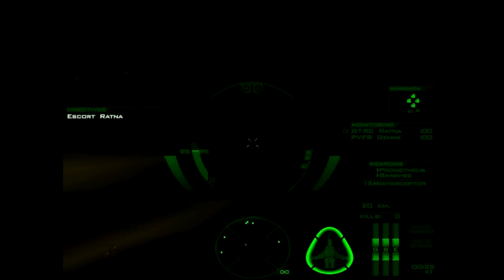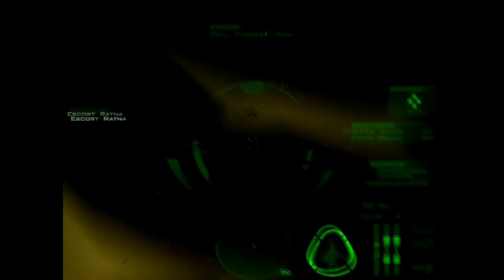Retro Remix:Gameplay Freespace: Silent Threat:Mission 4:On the Run